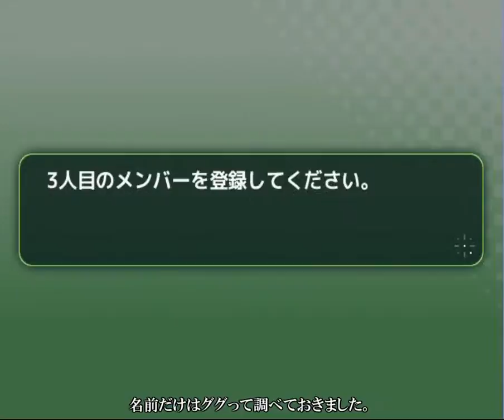ゆるドラの迷宮 #0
ゆるドラの迷宮
OP
問題あれば消します